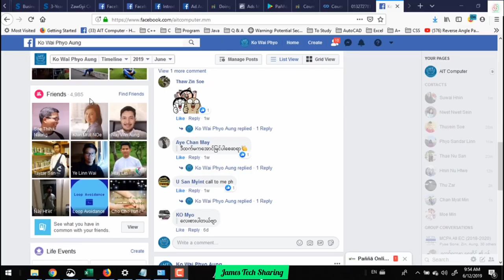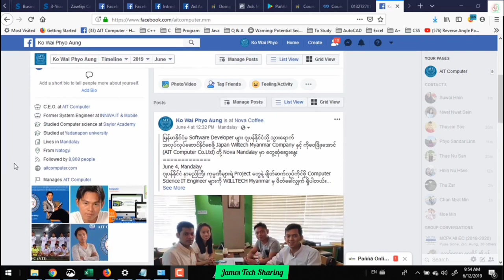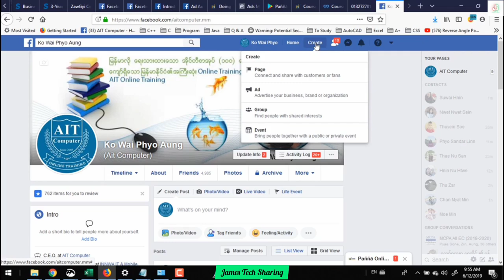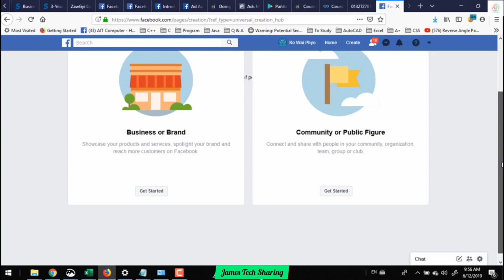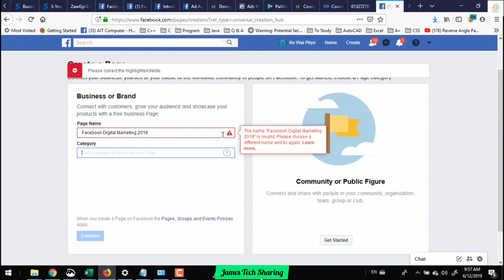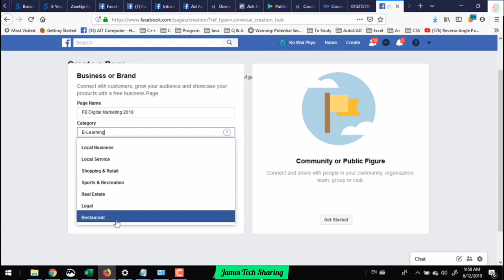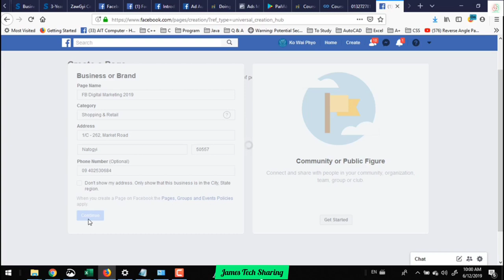(2) Facebook Page ထောင်နည်း | Facebook Digital Marketing သင်ခန်းစာ